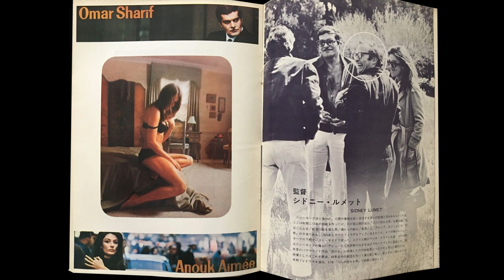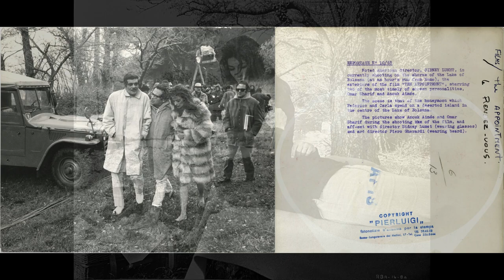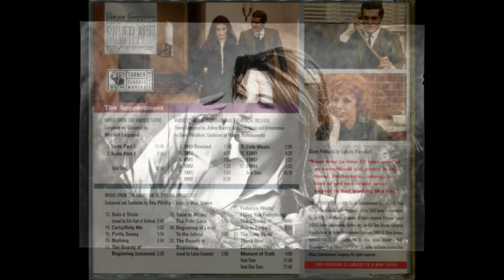Laura Creamer / Stu Phillips – The Beauty Of Beginning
from:
Michel Legrand, John Barry, Don Walker, Stu Phillips – The Appointment
Film Score Monthly – FSM Vol. 6 No. 11 (USA, 2003)
the film:
The Appointment (1969, Sidney Lumet)